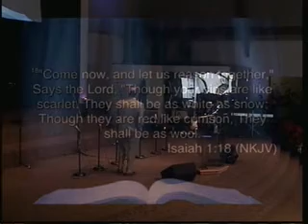Gods Resolutions for You and I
The Anchor Church - San Diego, CA.